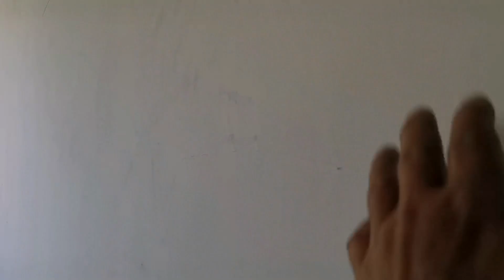Co tam w szklarni z odzysku i coś jeszcze.